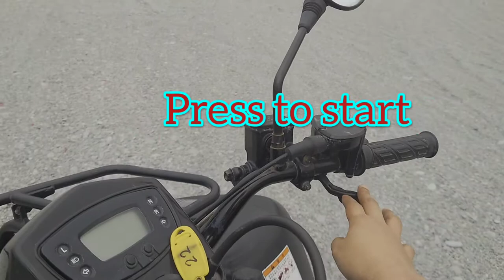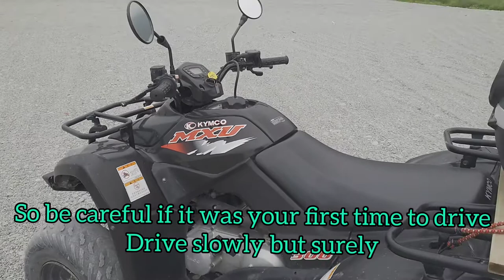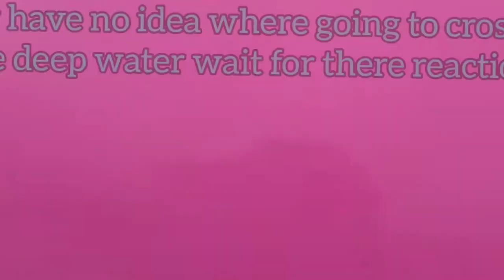HUALIEN ATV TAIWAN /Rhayne Events Adventure/RHAYNE Sotero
ATV was known as All terrain Vihicle.This brand of ATV is Honda 4 wheeler. This is a little bit hard to control so if it was your first time to ride on this then make it slowly the important is your safety.
       This place was located in Hualien Taiwan. The road here wasn't that easy but it was challenging to me it was compared to a life it wasn't that easy. The road is winding and rocky there is also a slope and deep water to cross so if you love adventure then you might go there .
         HOW to get here you can rent a Van or for public service you can take a bus or Train just buy ticket from station which is near you and you can also ask to the information area at the station where you buy ticket for more information on how to get there./ Rhayne Events Adventure